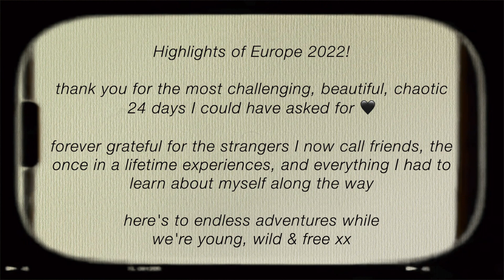ROME VLOG | the final days of my european summer adventure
We've reached the final Europe vlog (tragic, I know) but it's a good one: Orvieto, Rome, Vatican City & some unseen footage from Switzerland! I miss Europe with my whole heart but good news- 2023 is already my most insane travel year yet! If you're ever in Rome, hit up 'La Romana' for the best gelato any of us have ever tasted 🤍
                                 i'm really glad you're here! xo mollie

timestamps:
00:10 exploring Orvieto
00:40 arriving in ✨Rome✨
02:38 Vatican City !!
03:21 farewell dinner & gelato
03:59 unseen Switzerland footage (aka me vs the bee)
04:48 outro

FAQ’s:
Q: How old am I?
A: 20
Q: Where do I live?
A: Alberta, Canada
Q: What kind of camera do I use?
A: Canon G7 Mark ii
Q: What editing software do I use?
A: iMovie
Q: When do I upload?
A: Whenever I have something great to share :)